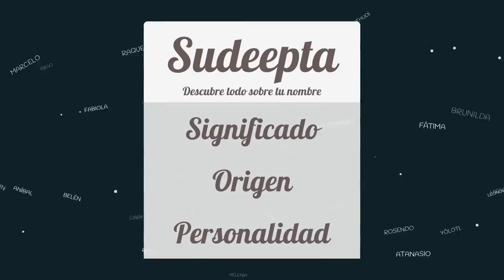Significado de Sudeepta, nombre India para tu bebe (origen y personalidad)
Descubre el significado del nombre (India) Sudeepta y el origen de su procedencia. En la fuente original podras descubrir la personalidad y algunos datos curiosos del nombre para tu bebe.